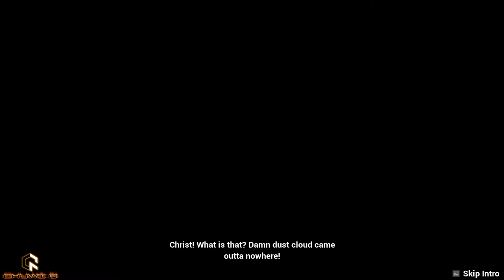Arid | LIVE Gameplay Walkthrough - No Commentary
Free to play on steam.
GAME info:
Arid is a gritty, exploration-survival experience that challenges players in surviving the most arid place in the world. By using your skills and adaptation, you must face the loneliness, the extreme temperatures, and mysteries of the Atacama Desert.

ALL REVIEWS:       Very Positive (237)
RELEASE DATE:    29 Jun, 2021
DEVELOPER:         Sad Viscacha Studio
PUBLISHER:          Breda University of Applied Sciences

PC specs:
2060rtx, i7-8700cpu, 16gb ram, 1Tb HDD, 240gb ssd,

If you have question feel free to chat. i'll answer it via chat coz i don't have mic so please be patient and wait for my answer to your question. :)

~Q&A~
:Why do you stream no commentary?
      Well not totally no commentary, i do talk via chat or reply questions via chat, i just don't speak on mic because i use my speaker when playing my game to enjoy it more and when im playing i don't talk much because im so focus on playing. another reason is im not used to speak in english since its not my main language. also im a kind of gamer that more on playing than talking.

:why do you stream here even no one is watching?
       It doesn't bother me even there is no viewer. i stream for fun not for money. i love playing games and i play a lot so as a remembrance i stream it here. if i can play it, i will stream it because why not right? :D

:What's the worth of all of this?
     If you mean worth like revenue from monetization well its not much but its honest work. xD also its really worth when people thanking me because my video helped them. im satisfied with that. monetization is just a bonus. :)

Im not a professional streamer/content creator like others, im just a gamer who love to play games.